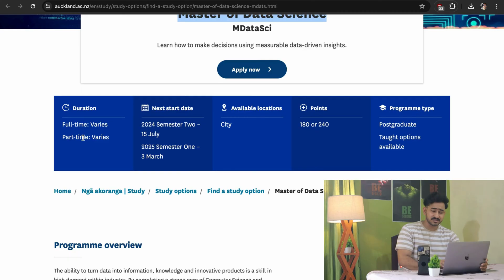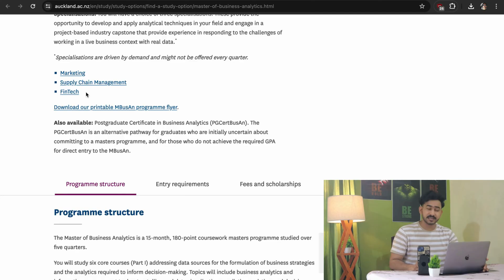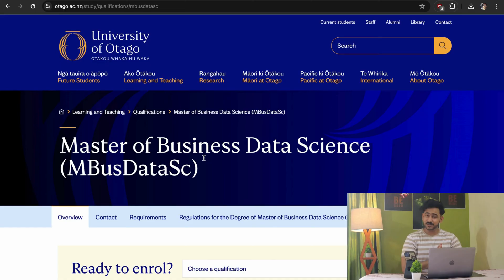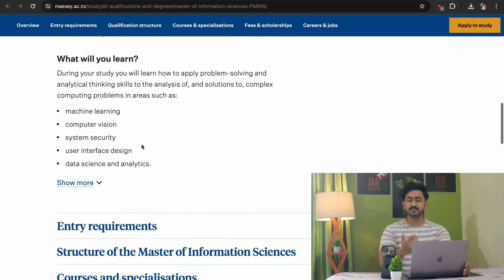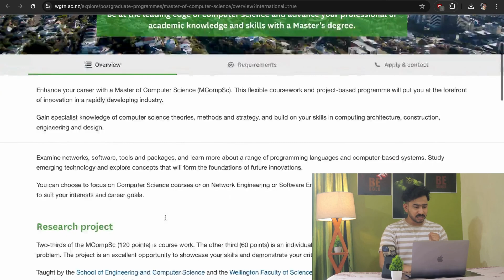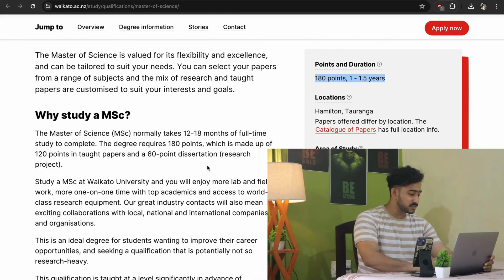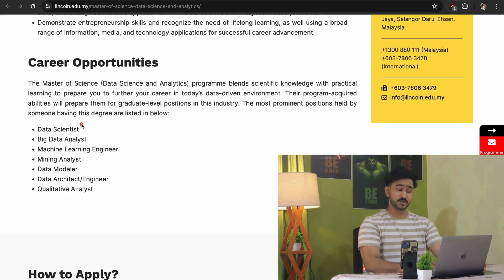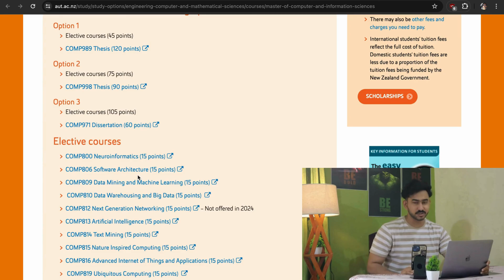Masters in New Zealand : Top Colleges and Programs for Analytics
Hey!

Universities :

1. University of Auckland

2. University of Otago
- Master of Business Data Science

3. Massey University

4. Victoria University of Wellington
- Master of Professio`nal Business Analysis

5. University of Waikato

6. University of Canterbury
Computer Science
- Master of Applied Data Science

7. Lincoln University
- Master of Science (Data Science and Analytics)

8. Auckland University of Technology
- Master of Computer and Information Sciences

Introduction 0:00
Why New Zealand 0:25
Where is New Zealand 1:47
Indian Students 2:30
8 Universities 2:53
Documents & Intakes 3:16
Auckland Uni 4:48
Otago Uni 7:33
Massey Uni 8:48
Victoria Uni 10:32
Waikato Uni 12:09
Canterbury 13:10
Lincoln Uni 14:03
AUT 14:59
Conclusion & Summary 16:14

Thanks!